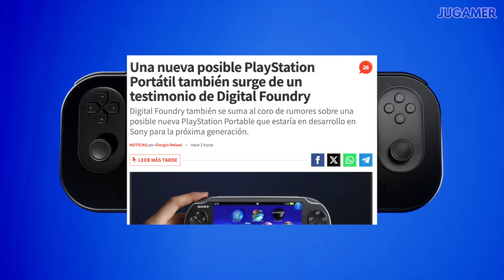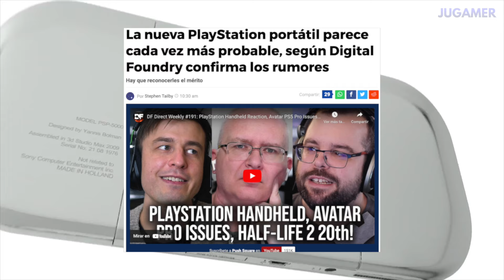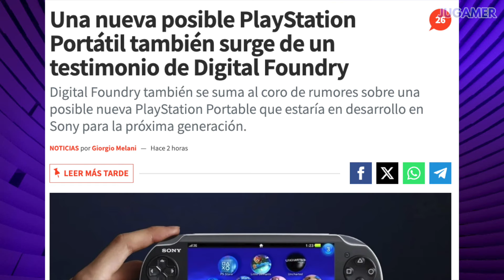🟣 Nueva PSP es REAL ! Nueva Portable de Sony | Jugamer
Según Digital Foundry una nueva PlayStation portable está en desarrollo.